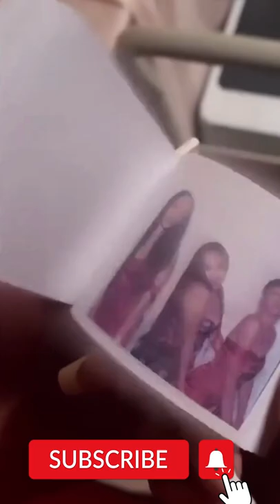Eddie Murphy's Daughter Bria Got Married